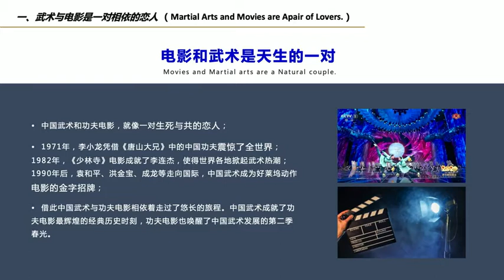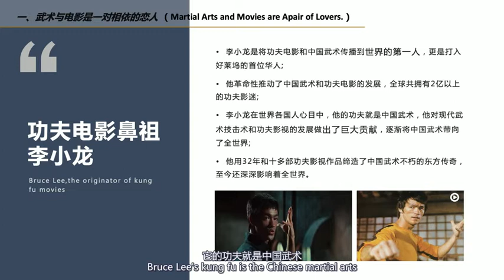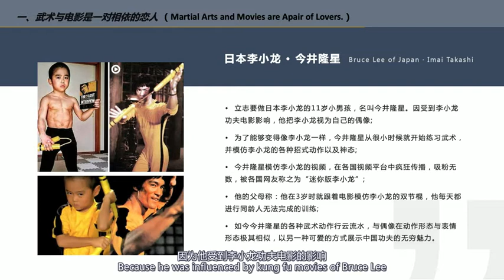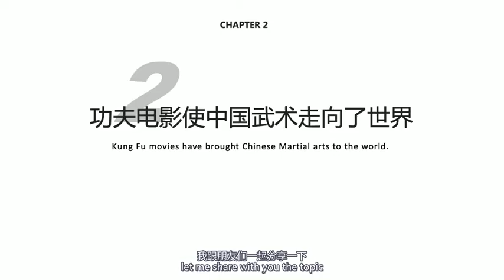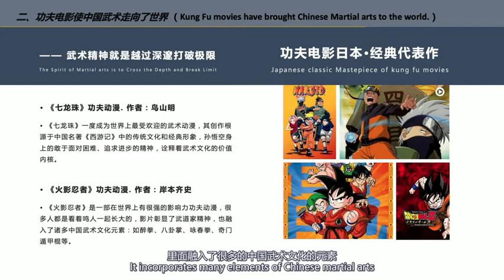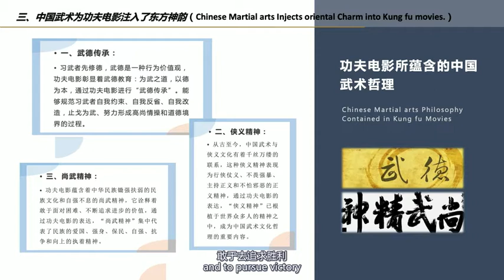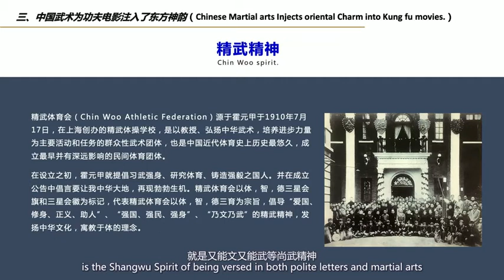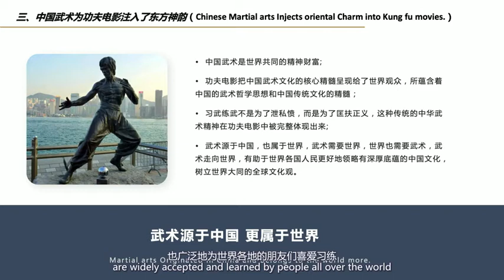Kung Fu Movies and Chinese Martial Arts 功夫电影与中国武术